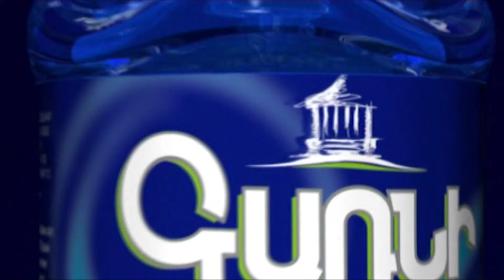Փաշինյանը հրահրեց ու նրա ուղիղ հրահանգով հարձակվեցին աղջկա,երիտասարդ պատգամավորի վրա.Արթուր Վանեցյան